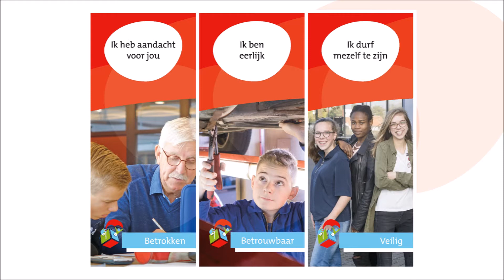PBS banners Oostenlicht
Presentatie van de PBS banners in de hal van het Oostenlicht.